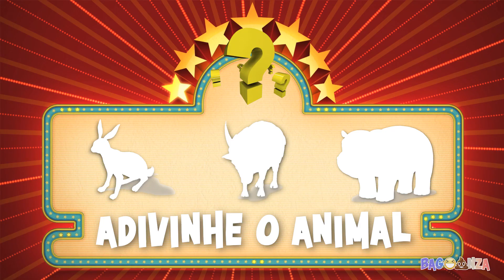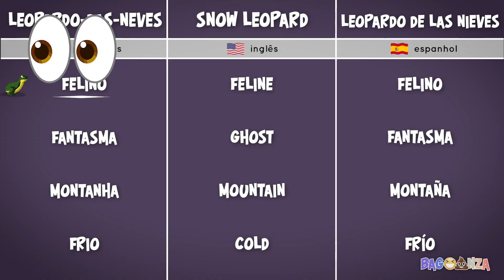ADIVINHE O ANIMAL e descubra mais sobre ele. Dica: vive nas Montanhas!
0:00 Abertura
0:23 Adivinhe o Animal
1:05 TV Animal
2:32 O Sapo Poliglota Ensina
3:28 Encontre o Poop - Descubra onde o Poop se escondeu!

Encontre o Poop 💩  - O Poop escapou, e vai tentar se esconder em algum lugar durante o vídeo.
Fique atento e tente descobrir onde o Poop vai aparecer!
Descubra a resposta no final.

Adivinhe o Animal 🙈 pela Sombra (pela Silhueta).

TV Animal 📺 Conheça um pouco mais de perto o universo dos animais mais incríveis do mundo!

O Sapo Poliglota Ensina 🐸🇧🇷🇺🇸🇪🇸 Aumente seu vocabulário em INGLÊS e ESPANHOL.

A cada vídeo, o Sapo Poliglota ensina novas palavras relacionadas a um tema.

😆💩 BAGOONZA  - mix de piadas, desafios, adivinhações e brincadeiras interativas.

Vídeos interativos e divertidos toda semana, desafiando suas habilidades, testando seus conhecimentos e aumentando seu bom humor!